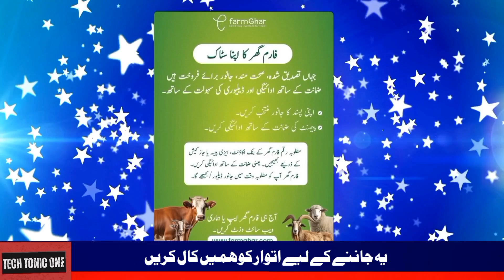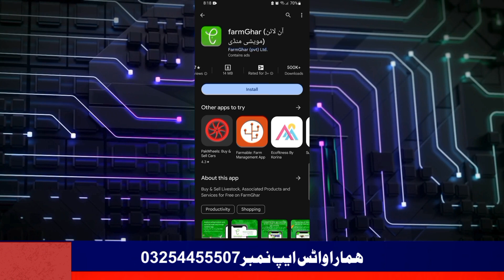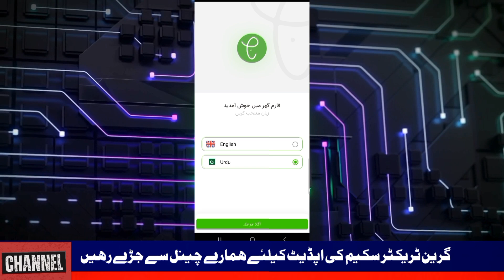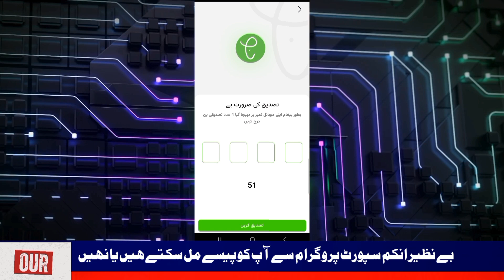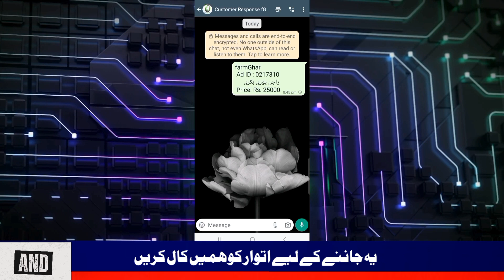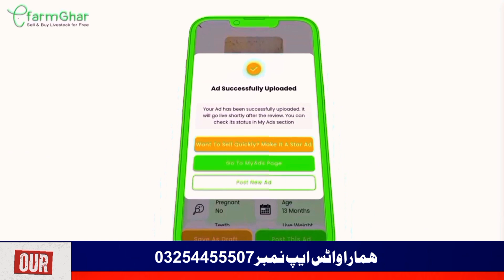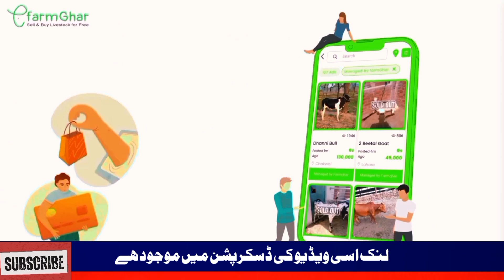What is Farm Ghar || Farm Ghar Review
///Rajput Official\\\
▶▶Title... What is Farm Ghar || Farm Ghar Review || Farm Ghar
▶▶Hi...
▶▶Farm Ghar App Review** Analyzes a mobile application called Farm Ghar. This app seems to target users interested in buying and selling livestock animals in Pakistan. The review will likely discuss the app's features, functionality, and potential benefits for buyers and sellers. It may also mention any shortcomings or areas for improvement based on the reviewer's experience.
▶▶Use tag this video...
Rajput Official
farmghar
farm ghar review
what is farm ghar
sell your animal
how to sell animals farm ghar
farm ghar app
what is farm ghar app
farm ghar user
how to use farm ghar app
farm ghar app kaise use kare
buy and sell livestock online
onlinemarket
how to sell animals online
farm ghar app chalane ka tarika
animal selling app
best animal selling app
farm ghar app review
how to sell pet online
how to buy and sell animal online
buy and sell livestock
▶▶ Top Video.